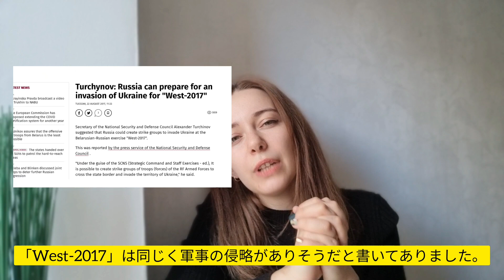【ウクライナ情勢】ロシア侵攻の懸念に関して国境地帯に住んでいるウクライナ人の意見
【問い合わせ先／Contact】
お仕事依頼などありましたら、